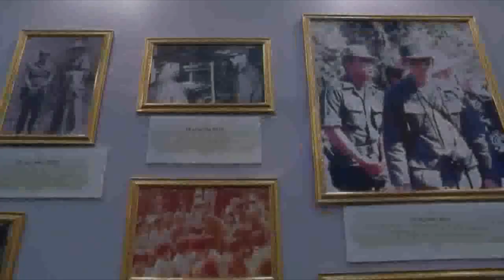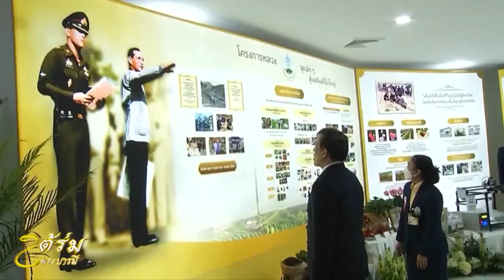ใต้ร่มพระบารมี ตอน “บ้านนอแลร่มเย็น ด้วยพระมหากรุณาธิคุณ“ วันอาทิตย์ที่ 28 เมษายน 2567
วันอาทิตย์ที่ 28 เมษายน 2567 นับเป็นประวัติศาสตร์แห่งชาติพันธ์ุที่ชาวปะหล่องจะไม่มีวันลืมเลือนด้วยพระมหากรุณาธิคุณและพระเมตตาได้อาศัยอยู่ บนแผ่นดินไทย ใต้ร่มพระบรมโพธิสมภาร อย่างมีความสุขและมั่นคงจนถึงปัจจุบัน ในสารคดีเฉลิมพระเกียรติใต้ร่มพระบารมี  วันนี้เสนอตอน “ บ้านนอแลร่มเย็น ด้วยพระมหากรุณาธิคุณ“ ติดตามกับคุณ สมพิศ บุตรสาระ